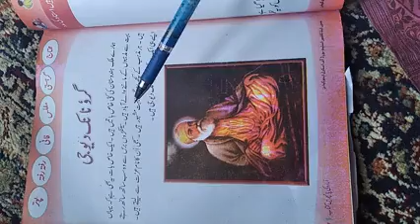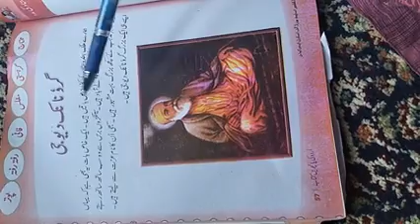5th Urdu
Guru Nanak by Fahmeda Akhter UPS Rawathpora payeen